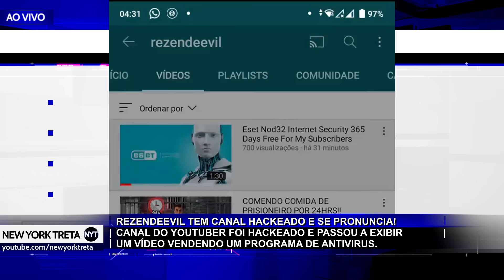Rezendeevil perde canal e hackers publicam vídeo se passando por ele, entenda o caso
Rezendeevil tem canal hackeado e invasores publicam vídeo se passando pelo YouTuber.
Rezendeevil se pronuncia após ter canal hackeado.